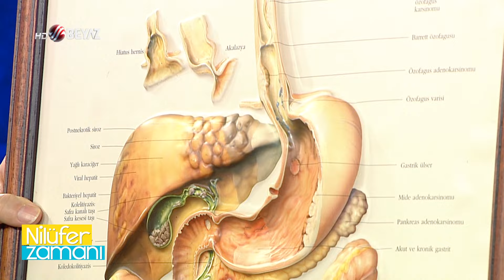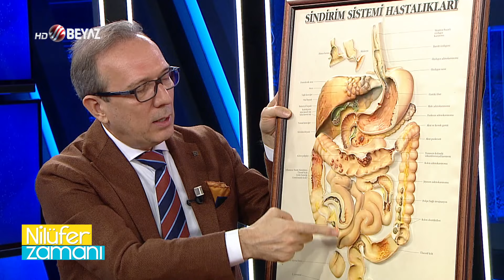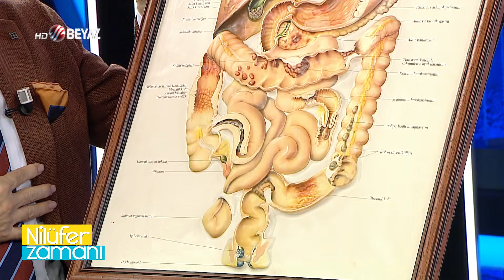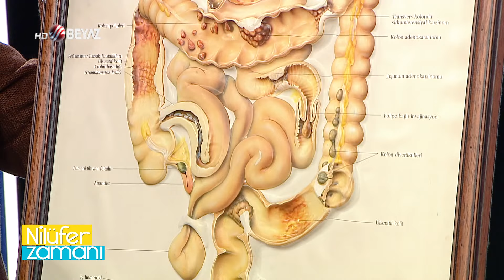Gaz şikayetlerinin başlıca sebepleri neler? Nelerden uzak durmalıyız?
Sevilen sunucu Nilüfer Batur, Gastroenteroloji Uzman Prof. Dr. Orhan Tarçın'la gaz konusunu konuştu.

En önemli ve yaygın şikayetlerden biri olan gaz neden olur? Gaz çeşitleri nelerdir? Geğirme şikayetlerinin arkasında yatan sebepler neler? Tüm bu soruların cevaplarını ve daha fazlasını bu videoda bulabilirsiniz!